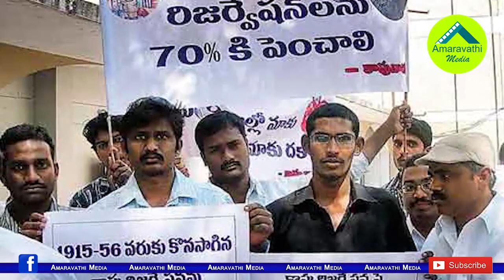వంగవీటి రాధా మరో కుప్పిగంతు..ఈసారి ఏ పార్టీలోకి అంటే.!| Vangaveeti Radha Krishna decided to Quit TDP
Former MLA, Vijayawada Politician Vangaveeti Radha Krishna is preparing to quit the TDP.  We Know that this leader joined TDP before the recent elections from YSRCP. Now he will leave the TDP and likely to join Janasena party.